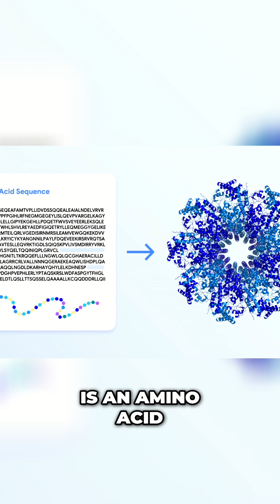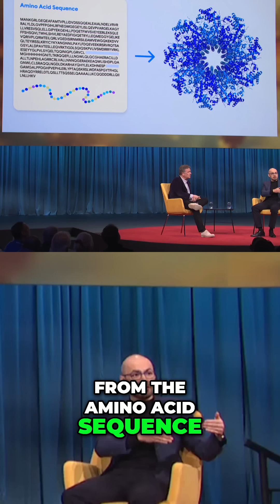Unlocking the Secrets of Protein Folding with AI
Discover how AI is revolutionizing scientific discovery by tackling the complex protein folding problem, a challenge that has baffled researchers for decades. Learn about the transformative work of AlphaFold and its impact on understanding life’s essential building blocks.